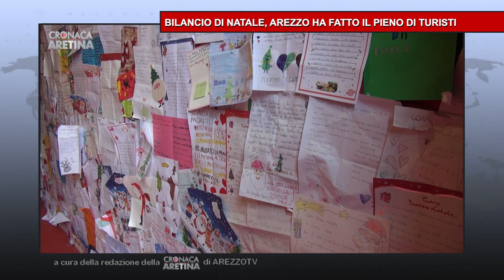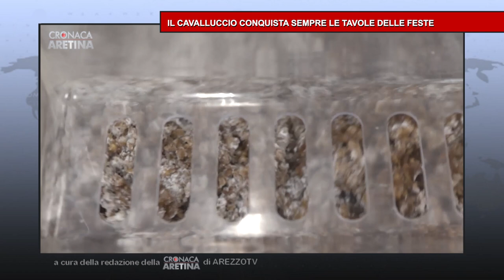Cronaca Aretina Flash del 24/12/22